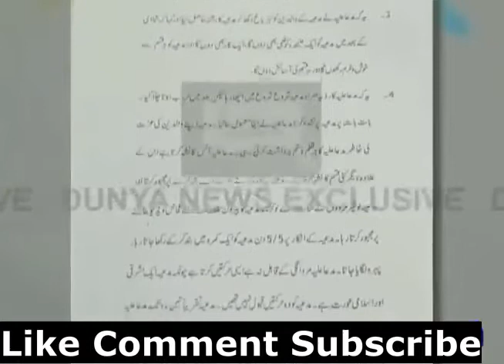Aamir Liaquat Third Divorce | Amir got no Chill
Aamir Liaquat Third Divorce | Aamir got no Chill